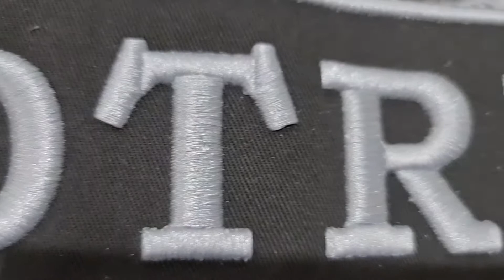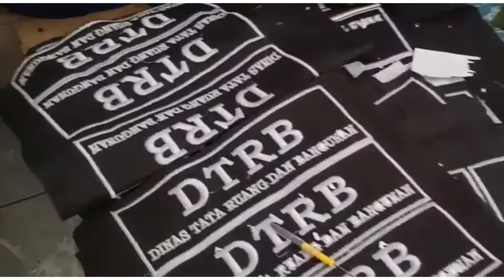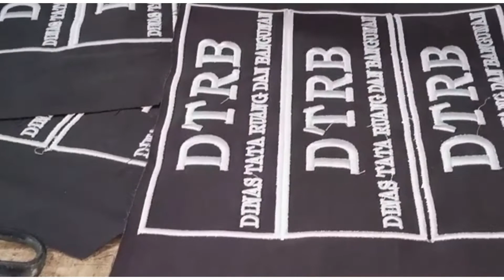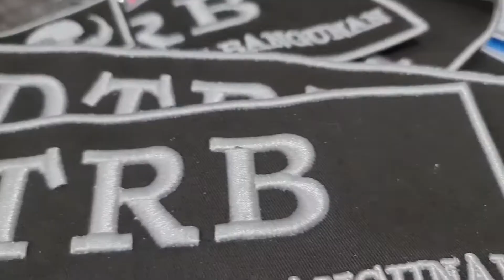CARA MEMBUAT BORDIR KOMPUTER TIMBUL 3 DIMENSI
Beginilah cara membuat agar hasil bordir komputer timbul 3 dimensi.